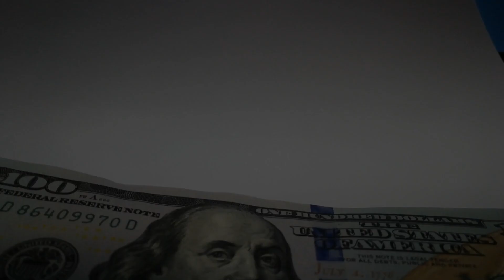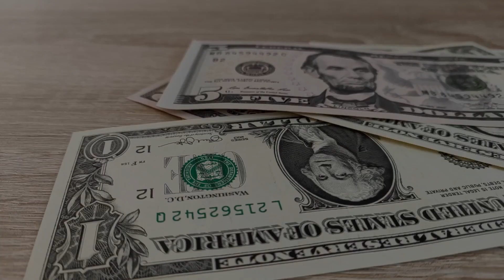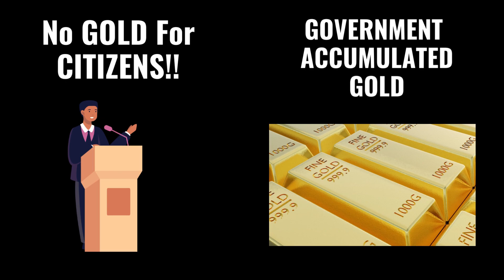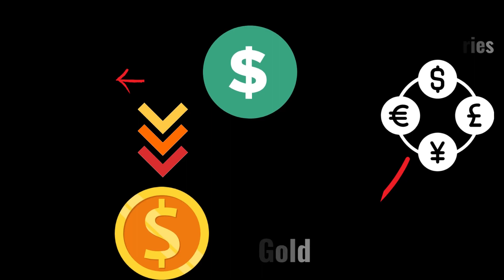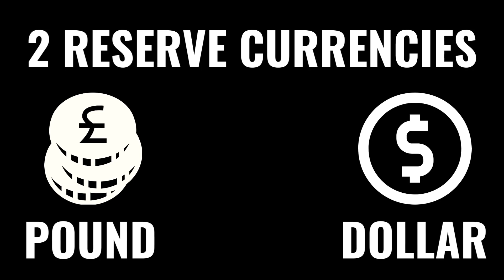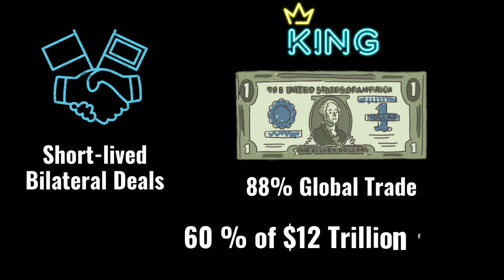De-dollarization : The Shift Away from the US Dollar | Next is INDIA or China?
In this eye-opening YouTube video, embark on a journey to unravel the intricate concept of de-dollarization and witness its transformative impact on the world of finance. Join us as we explore the growing trend of countries and regions shifting away from the US dollar as the dominant global currency.

Our expert presenter guides you through the historical context, shedding light on the rise of the US dollar as the world's reserve currency and the implications it holds for international trade and monetary systems. Gain a deeper understanding of the benefits and challenges associated with this status quo.

As we explore real-world examples, witness the strategies employed by countries at the forefront of de-dollarization. From diversifying currency reserves to establishing new payment systems and regional monetary arrangements, observe the bold steps taken to reduce dependence on the US dollar and foster greater financial independence.

Moreover, we analyze the potential risks and challenges associated with de-dollarization, highlighting considerations for individuals, businesses, and governments. From currency volatility to the reevaluation of debt structures, we provide practical insights to navigate this evolving financial landscape.

00:00 Intro
00:15 Dollar dominance
01:46 Dollar Rise History
03:45 Before Bretton Woods Meeting and fall of Pound
05:42 China Chapter
06:11 India Chapter
06:38 Is Dollar Still The King?
07:01 Another way of Thinking